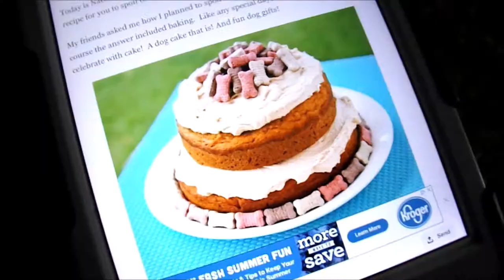Giving my Dog the BEST BIRTHDAY EVER!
In this video my dog Remi, turns 8 years old! I bake him a doggie cake that doesn't turn out well, but works in the end.  I also take him to the dog beach where he gets to swim, explore, and meet some new friends!